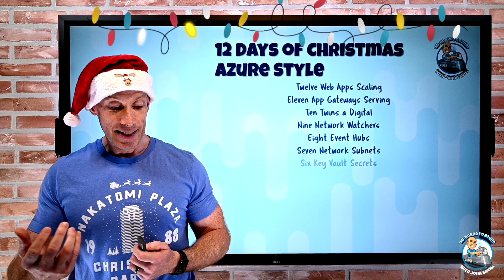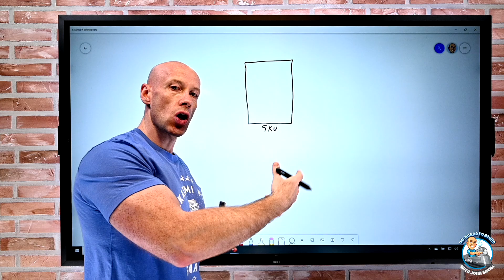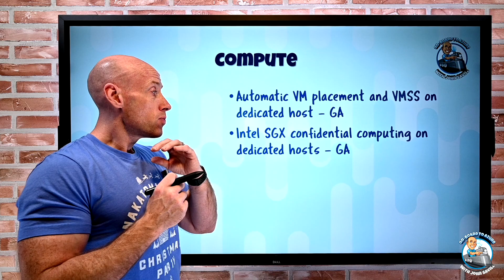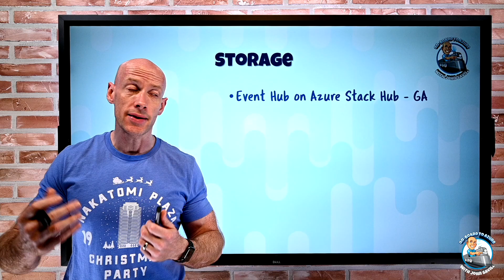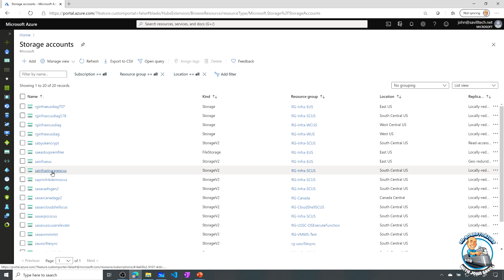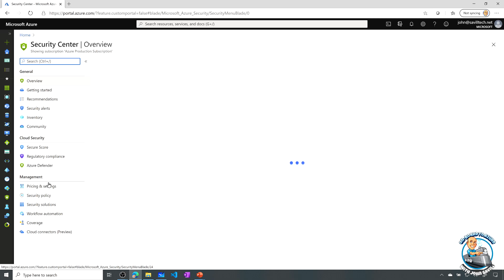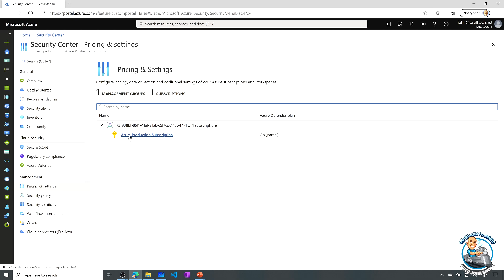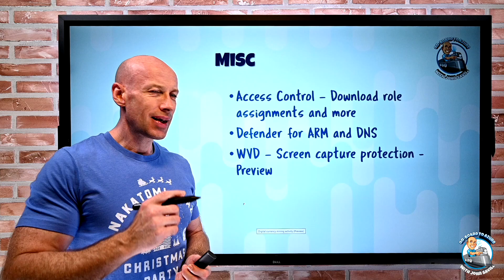Azure Infrastructure Weekly Update - 20th December 2020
This week's Azure infrastructure updates and my "singing" terribly 12 days of Azure :-D Bookmarks below to skip it :-D

00:00 Introduction
00:29 New videos
01:50 12 days of Christmas "singing". SKIP THIS
03:08 "Singing" over
03:15 Dedicated host automatic VM and VMSS placement
04:52 SGX support on dedicated host
05:45 Azure Automation Private Link support
06:27 Event Hub on Azure Stack Hub
06:48 Access control download
07:49 Defender for ARM and DNS
10:30 WVD screen capture protection
11:03 Close and happy holidays